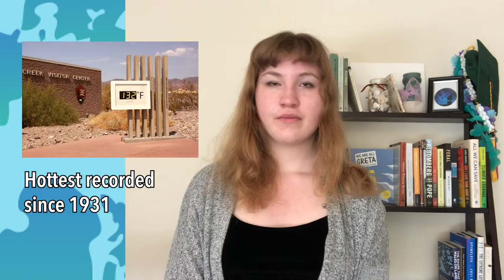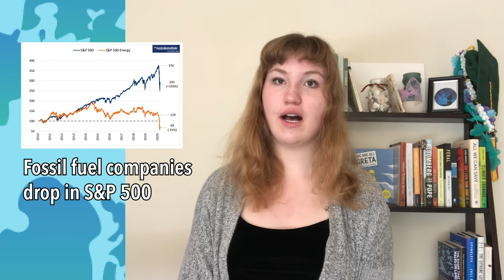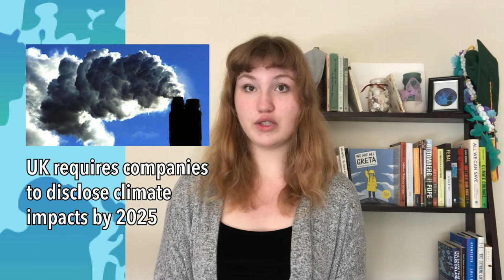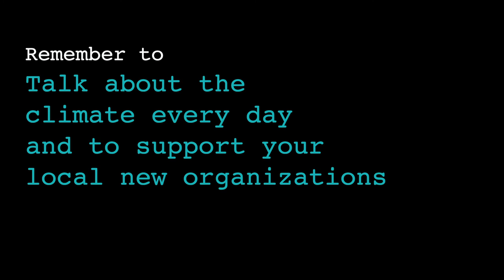EVERY climate change news event in 2020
Hey y'all! WE SURVIVED 2020!!! Here's to hoping 2021 is a good year for climate action. It needs to be. Did you know about all that happened this year? :)

And remember to talk about the climate crisis every day and support your local news organizations!

Schedule-
Monday: Top 10 climate change misconceptions
Thursday @6pm PST: Climate Book Club, Ch 5-6

Climate Book Club book: "Climate Courage" by Andreas Karelas

Sources-
SOOO many more sources...and they don't all fit, so go to this Google Doc for the complete script and source list